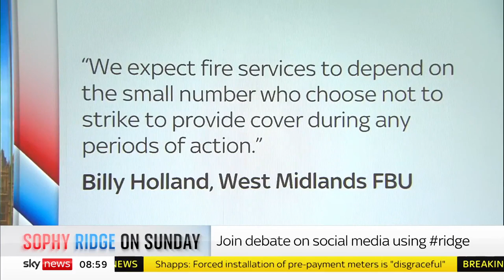Matt Wrack on upcoming firefighter strikes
Sophy Ridge asks Matt Wrack if lives might be put at risk.